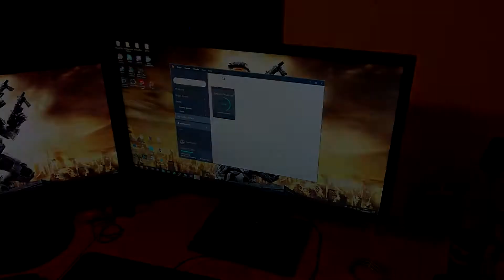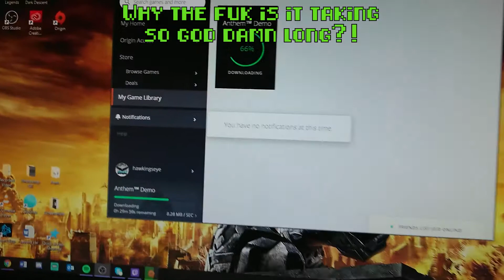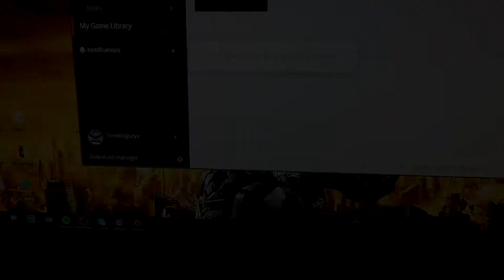Spartan's days off - Getting along & Anthem download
Hey guys!
Thought to see how this potentially short series will go, depending on the response. It takes along time to make these via the editing, so I hope you who view these enjoy them.

Once again a big shout out to John Graham, the creator or Arby n the Chief, for inspiring me to make these video's!

Also I know the Anthem demo has ended, also the spartans don't know that :D